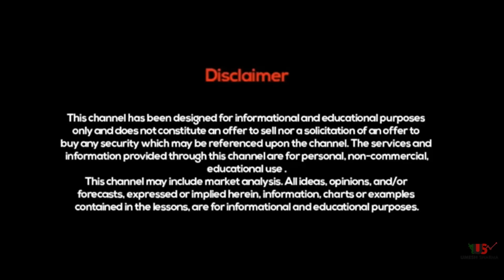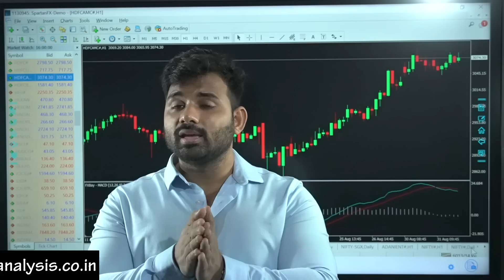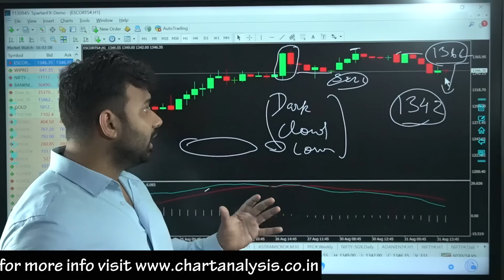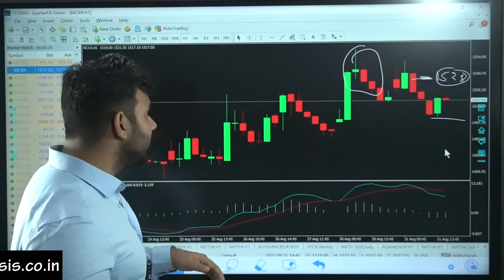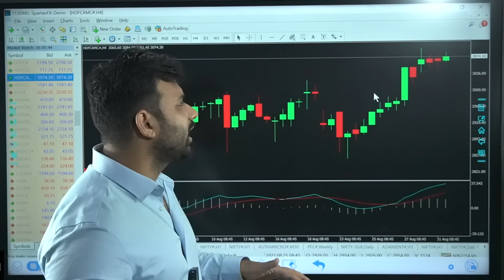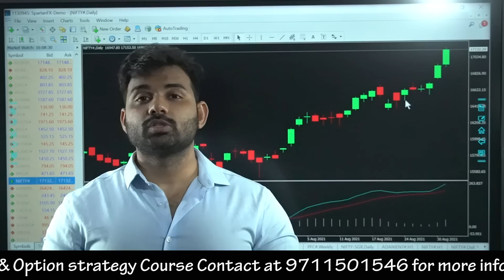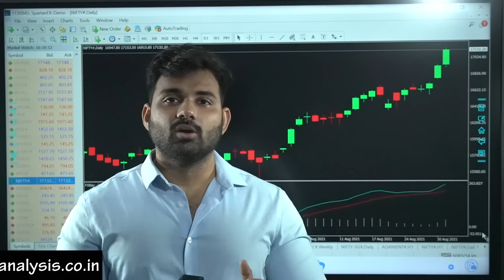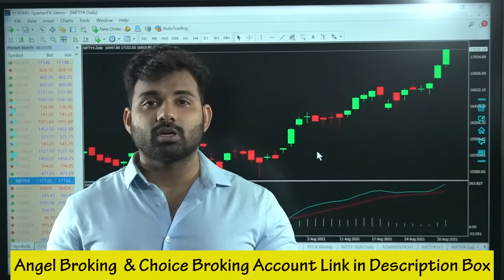जानिए Index को छोड़कर Share में Invest करना कैसे रहेगा आपके Favor में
Choice Broking
Link for Account Opening
1 paisa for Intraday 10 paisa for Delivery Brokerage

Getting known what to trade or not is equally important in selecting
the right trading strategy. Various aspects can help you to analyse
different stocks, trades, and indexes, you can trade-in. To make the
right decision, one needs to stay updated about what is going on in
the financial market and what impact does any news will have on
tomorrow’s stock market condition. At Chart Analysis, we help you in
the right analysis of the stock market and hence help you to make
the right trading decisions.

Today we had brought the topic of “trading in index”. In the above
video, we had discussed that why the traders should ignore the
index in the coming days for trading. This video had elaborated on
the relevant and related reasons which will ask you to ignore trading
in the Index. Here Mr Umesh Sharma had talked about the current
phase of the stock market which will surely help you to make
suitable changes in your trading plan for the coming days.

Major changes to avoid Index funds for trading
1. Inappropriate downside protection- A stock market is a great
place for long term investment but it has some adverse sides
too. Investing in an index is unpredictable in nature. It will give
you upside when the market is going well but will leave you
vulnerable when the whole market is going downside.
2. Inappropriate reactive ability- Investing in an index is not good
for advantageous behaviour. When the stock becomes
overvalued, it carries more weight in the index. This can low
the portfolio’s exposure to the stock for the traders.
3. No control over holdings- Index are designated portfolios.
Investing in an index will not give any control over the
individual holdings in the portfolio.
4. Less or limited exposure to different strategies- Index
doesn’t give you chance to expose various strategies according
to the stock market situation, which the stock does.
5. Less personal satisfaction- Trading in the index can be
worrying and stressful, especially in the time of market
turmoil.
So, here was the major aspects associated with trading in an index.
Watch and review the above video carefully to have a clearer
stock market like this.